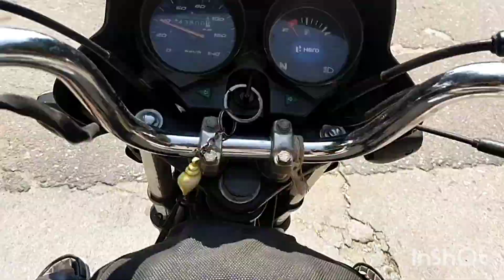aaj Rajsamand झील pr gumne गए